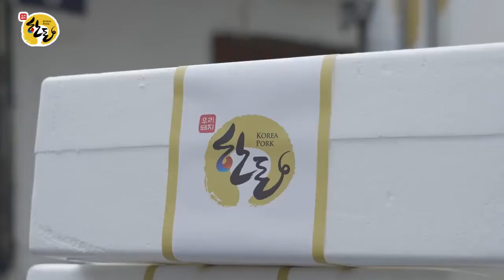2022 한돈 TVCF 다시 우리 함께, 다 함께 한돈 메이킹 필름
이번에도 한돈과 다시 함께 해주신 백종원님!

2022 다시 우리 함께, 다 함께 한돈 TV CF 촬영 현장을
메이킹 필름으로 생생하게 만나볼까요?

다시 우리 함께, 다 함께
밥상위의 국가대표, 한돈!